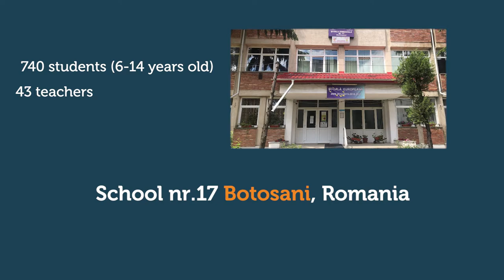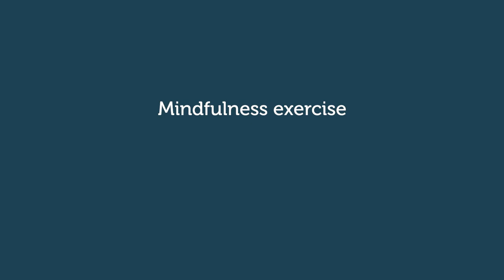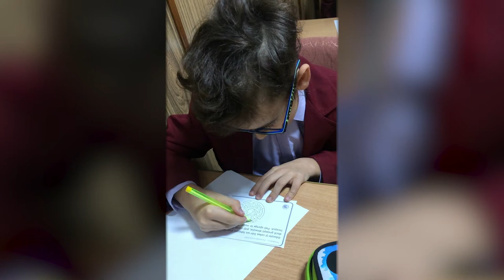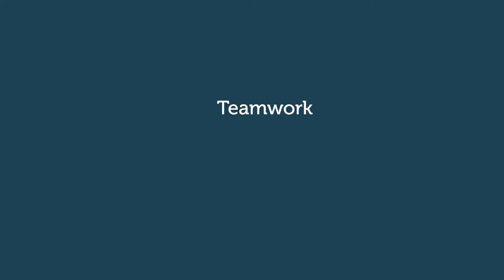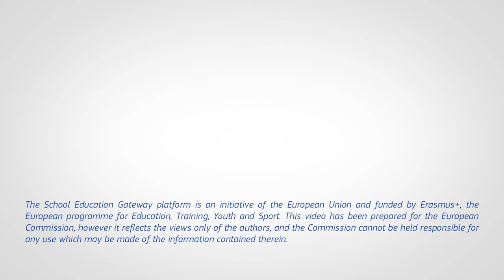Well-being for pupils and teachers in a Romanian school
A school play tackling bullying, a mindfulness exercise and a teacher choir are only some of the ways School Nº17 Botosani in Romania promotes well-being for pupils and teachers alike.